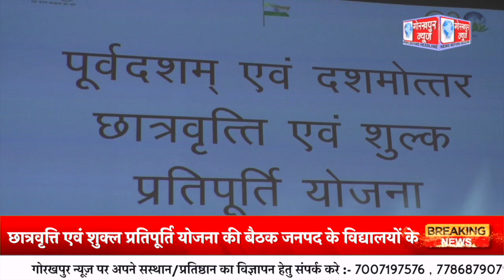जिला समाज कल्याण अधिकारी वशिष्ठ नारायण सिंह की अध्यक्षता में योगी बाबा गंभीरनाथ प्रेक्षागृह के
जिला समाज कल्याण अधिकारी वशिष्ठ नारायण सिंह की अध्यक्षता में योगी बाबा गंभीरनाथ प्रेक्षागृह के सभागार में पूर्वदशम एवं दशमोत्तर छात्रवृत्ति एवं शुक्ल प्रतिपूर्ति योजना की बैठक जनपद के विद्यालयों के प्रधानाचार्य के साथ शकुशल हुआ सम्पन्न,शासन के द्वारा छात्रवृत्ति में हुए बदलाव से सभी को करवाया अवगत